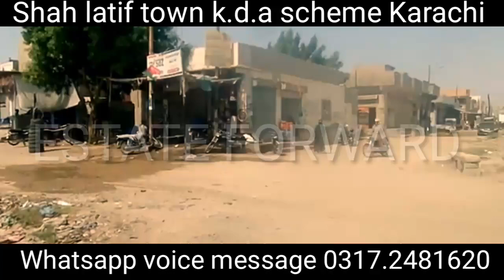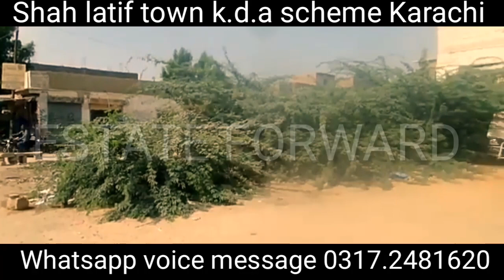Shah latif town k.d.a scheme Karachi .k.d.a plots available at reasonable price.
Shah latif town k.d.a scheme Karachi .k.d.a plots available  at reasonable price.residential plot and land 60,80,120.and also mentioning each size of plot price along with shah latif town tour in the video some sectors are fully populated and gas,water,electricity available.this place is better than taiser town and m.d.a scheme one Karachi and plot prices reasonable.

تیسرٹاؤن اور ایم ڈی اے اسکیم من دونوں سے بہتر ہے یہ جگہ

پلاٹوں کی قیمت بھی مناسب ہے

Whatsapp voice message
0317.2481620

estate forward
shah latif town Karachi
shah latif kda scheme Karachi